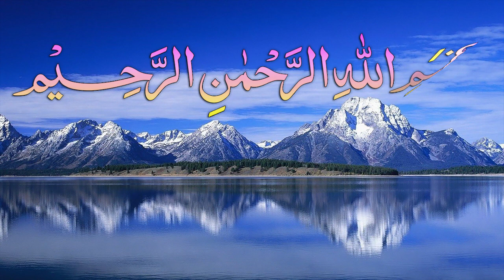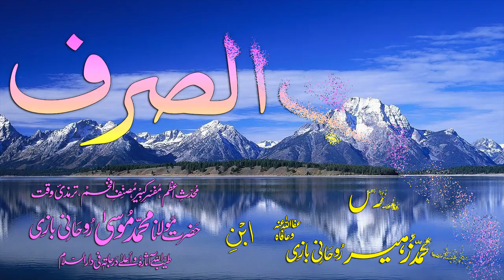Abwaab-e-Sarf Dars - 89 - Baab - 78 - by Maulana Muhammad Zuhair Albazi - 17/01/2009